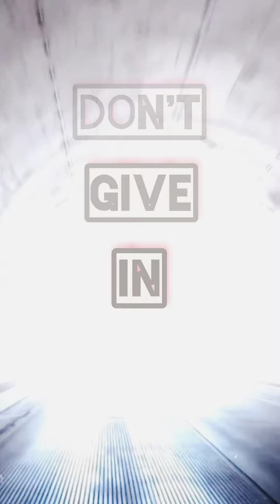"Stand" - Grant Luke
STAND by Grant Luke recorded 21/08/21